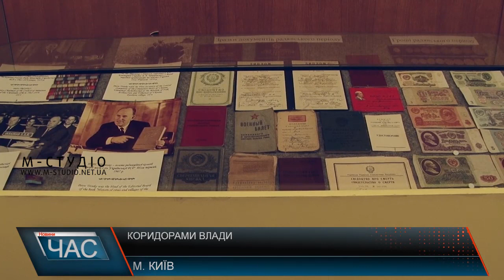Коридорами влади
Фотографії керівників уряду в різні часи, важливі документи та навіть подарунки, які приймали перші особи країни. Усе це можна побачити в музеї історії урядів країни, що діє в Будинку уряду. В рамках відвідування П’ятого Національного прес-клубу реформ «Децентралізація: результати, виклики і перспективи», який Асоціація міст України провела в рамках проекту USAID «Розробка курсу на зміцнення місцевого самоврядування в Україні», журналістам «М-Студіо» вдалося побувати на екскурсії у будинку уряду та відвідати залу засідань, де збираються міністри.